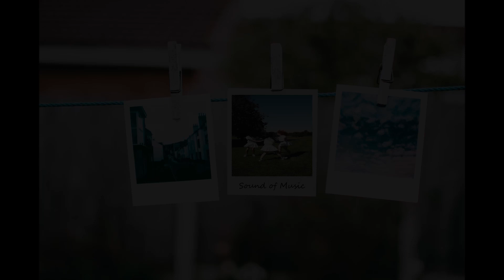전상근 -나는 그사람이 아프다 /가사 Lyrics